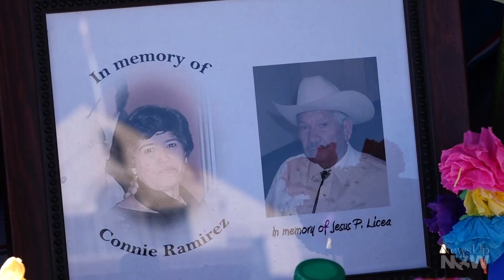Día San Jose - a celebration of the Día de los Muertos in the South bay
The festival seeks, to not only explore the rich culture and history of this traditional Mexican holiday, but to also make new memories for the residents of the city, by featuring live mariachi music, face painting, original artwork, and having low rider and classic restored cars from Blvd Bombs of San Jose with alters in their trunks to honor the dead.